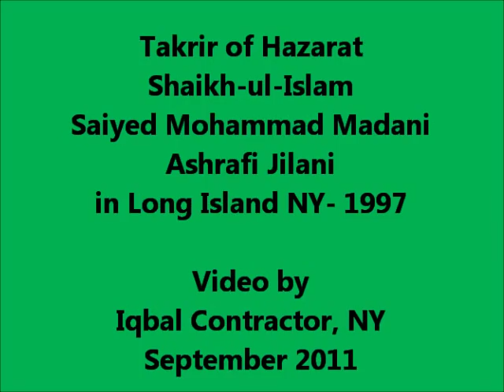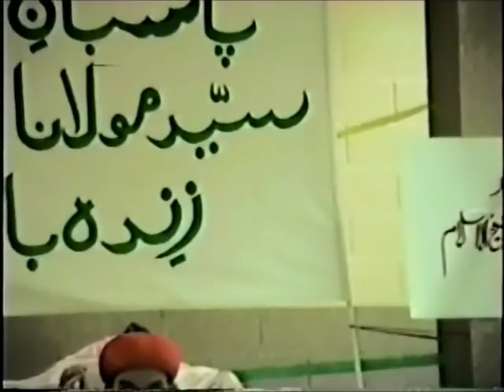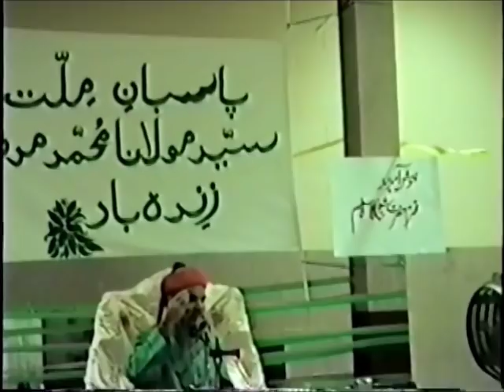Huzur Shaykh ul Islam, Syed Muhammad Madani Ashrafi in USA. Video by Iqbal Contractor NY.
Video of Hazarat Shaikh-ul-Islam, Hazarat Saiyed Mohammad Madni Ashrafi Jilani.Hazarat gave this Takrir in Long Island, New York in 1997 on " Tum Mere Shukra Guzar Bande Raho, or Meri Naematon ka Inkar na karo". VERY INSPIRIING AND SPRITUAL SPEECH, everyone must watch and share with other. Video by Iqbal Contractor,NY...May Allah gave us hidayat to follow islam in
right mannor.